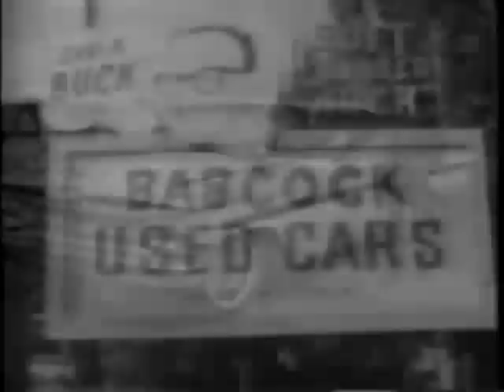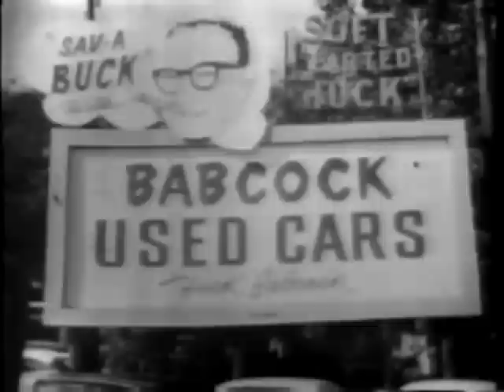Hired Hands Sunday Show WIS-TV 10 Columbia 1961 complete episode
Hired Hands on WIS-TV 10 Hymn time Sunday Show in 1961. Bill Rea (far left) on electric guitar , Homer "Pappy" Sherrill (left middle) on fiddle, Grady Lindler (right middle) on steel guitar, and Ira Dimmery (far right) on bass.